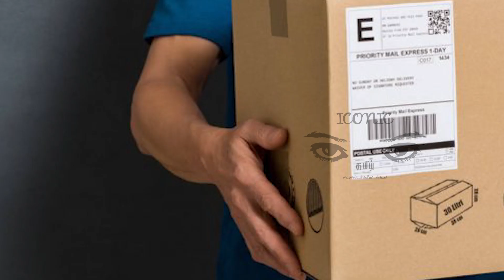பிரான்ஸ் மக்கள் வீட்டிலிருந்தே 250 யூரோ சம்பாதிக்க அரிய வாய்ப்பு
பிரான்ஸில் அயலவர்களின் பார்சல்களை உரியவர்களிடம் வழங்குவதற்கு கட்டணம் செலுத்தும் சேவை ஒன்று ஆரம்பிக்கப்பட்டுள்ளது.